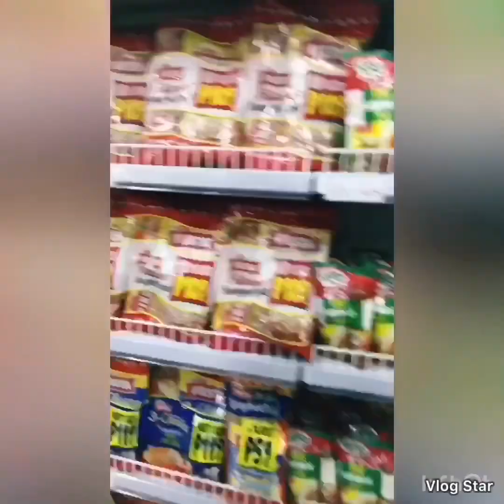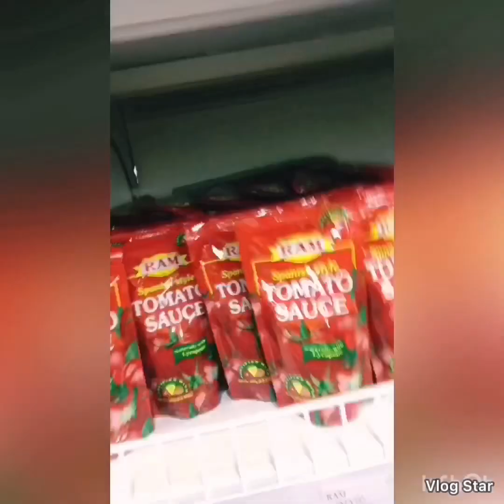My first Vlog?| WITH MY BI-TTER HALF